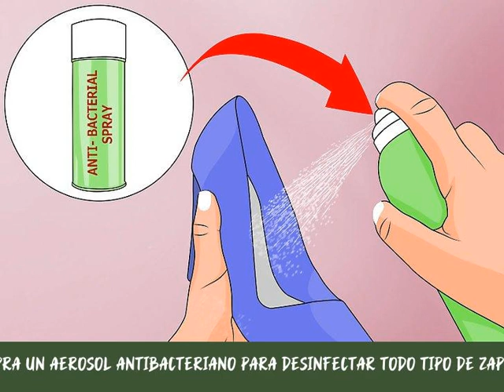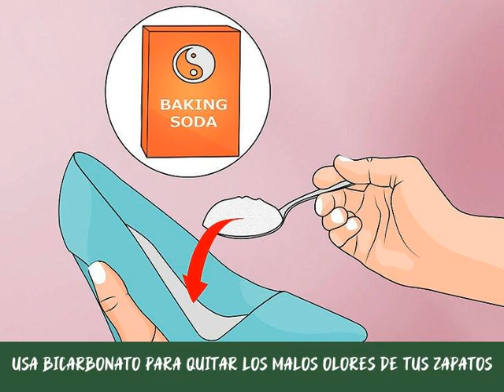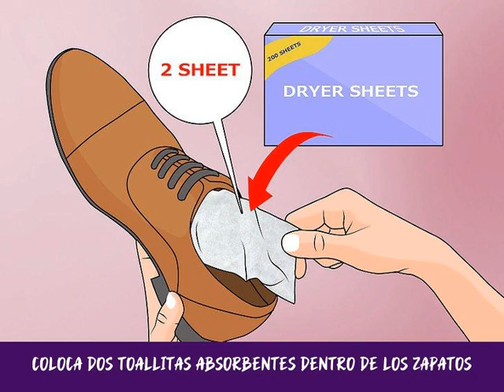Cómo desinfectar zapatos usados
Los zapatos perfectos pueden venir en diferentes formas y tamaños, así como tener distintas condiciones de limpieza. Así es, si encuentras tus zapatos en una tienda de prendas de segunda mano o en un mercado de pulgas, quizás debas limpiarlos antes de usarlos. Recuerda que puedes desinfectarlos y usarlos en poco tiempo.